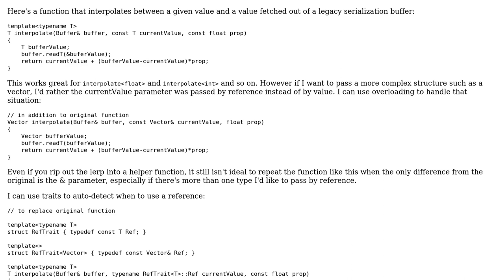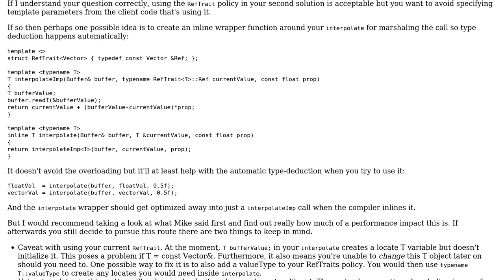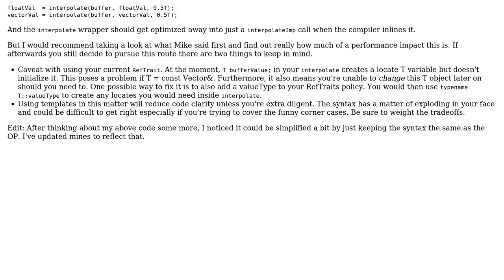Code Review: Interpolating given value and legacy value from serialization buffer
With thanks & praise to God, and with thanks to the many people who have made this project possible! | Content (except music & images) licensed under CC BY-SA | Music | Images & others | With thanks to user tenpn user Malachi user greatwolf and the Stack Exchange Network Trademarks are property of their respective owners. You are responsible for your own actions.